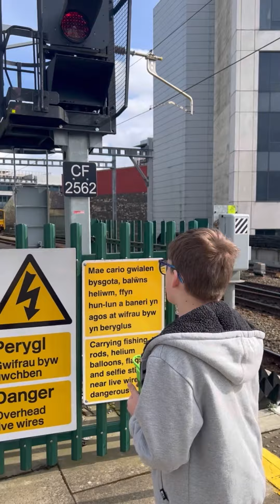Welsh Trainspotting (season 1 episode 2)